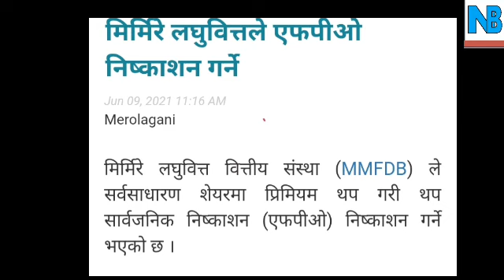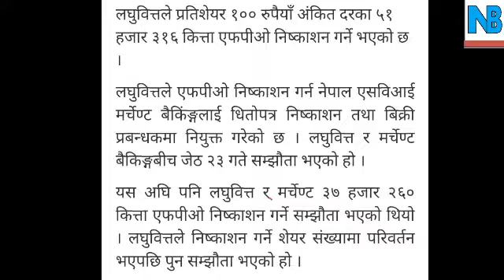Fpo निष्कासन गर्दै Mrirmre लघुबित्त Company/ upcoming ipo news nepali share market live updated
Mirmire laghubitta company issue Fpo
upcoming ipo news nepali share market live updated today news
What is Fpo
Nisha Adhikari ipo.
Nisha Adhikar